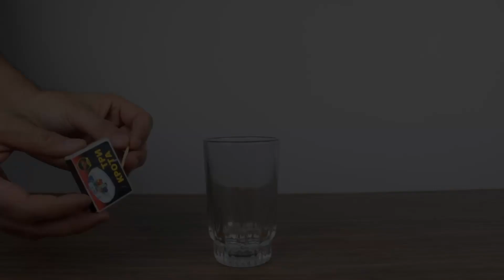10 Prostych Trików Z Balonami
W tym filmie pokażemy 10 prostych trików z balonami. Podziel się z przyjaciółmi tymi przydatnymi pomysłami!